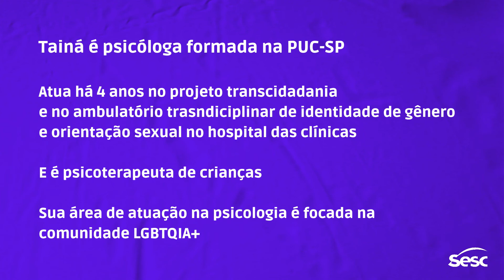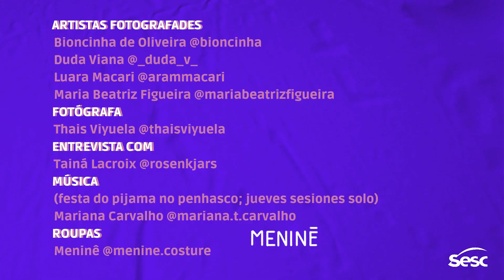Curso de criação de roupas não-binária | Aula 04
Vestir é afeto.

É muito fácil a moda cair na futilidade. Mas será que não podemos pensá-la como instrumento de autoconhecimento?

Na última aula do curso de criação de roupas não-binárias, a estilista Hellena Kuasne conversa com a psicóloga Tainá Lacroix que atua como pesquisadora no Ambulatório Transdiciplinar de Identidade de Gênero e Orientação Sexual no Hospital das Clínicas. Juntas, elas ensinam sobre o impacto da vestimenta e da moda na formação da nossa identidade, sobretudo para pessoas trans.

Hellena também ensina mais algumas dicas de modelagem para roupas agênero!

✂️ No total, o curso teve 4 vídeos e percorreu por temas que permeiam o mundo LGBTQIA+, em uma pesquisa de histórias e relatos de corpos e corpas transfemininas, transmasculinas, bissexuais, gays, lésbicas e agêneros para a criação de roupas sob medida, que respeitem a identidade e a diversidade de todes.

O curso completo está aqui, nesta playlist no Youtube. Assista!